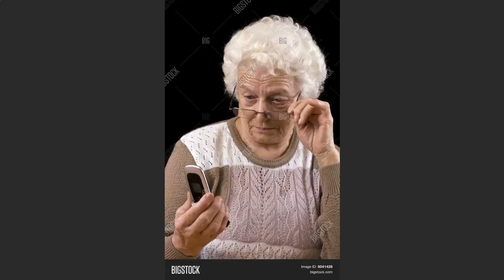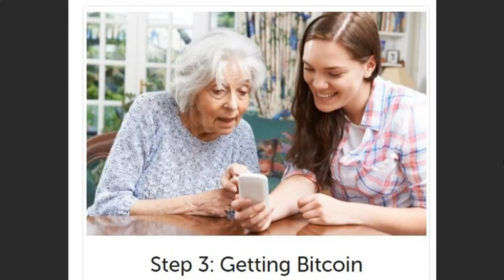Секретный телефонный звонок(прослушка ФСБ)